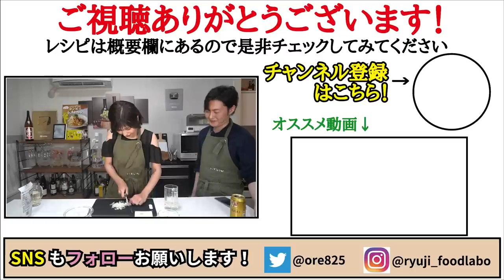1丁28円の豆腐が数分でお店レベルになる魔法のレシピです【究極のねぎ塩豆腐】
【究極のねぎ塩やっこ】

★今回のレシピはこちら↓
絹ごし豆腐　150g
長ねぎ　　　  20g
しらす　          20g
きざみのり　 適量
昆布茶　         小さじ半分
ごま油　        大さじ1
塩　　　　　適量
★味変でブラックペッパー又は柚子胡椒

長ねぎ20gを水につけ辛みを抜き水気を絞りしらす20g、昆布茶小さじ1/2と和え、海苔とともに豆腐150gにのせる
ごま油大さじ1を熱しかけ、塩で食う

2021年7月21日発売の新刊！

フリーBGM
DOVA-SYNDROME